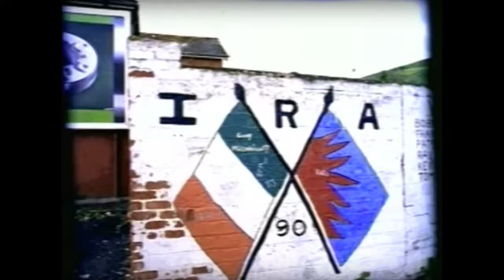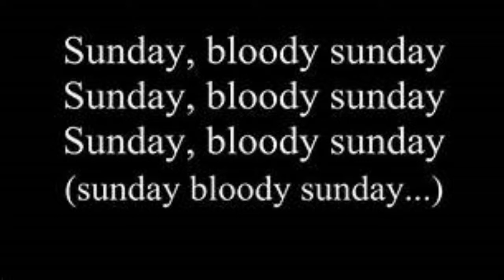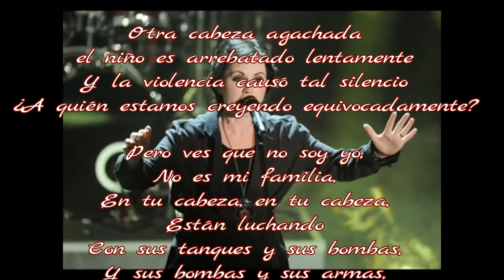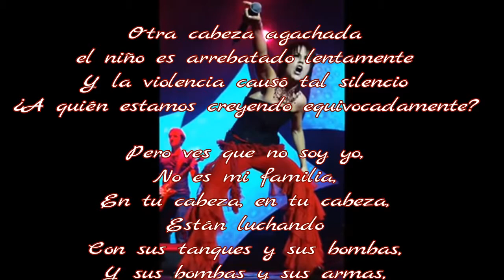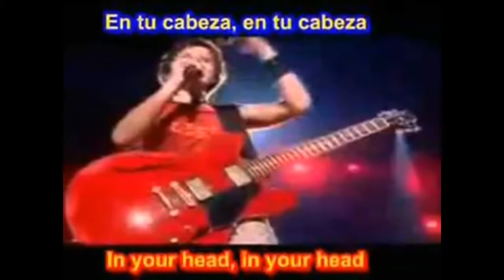Zombie, una canción inspirada en una triste historia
La canción Zombie, del grupo "The camberries" es una de las canciones más conocidas de la decada de los 90. ¿Conocías la historia que llevó a Dolores O´Riordan a escribir su letra?